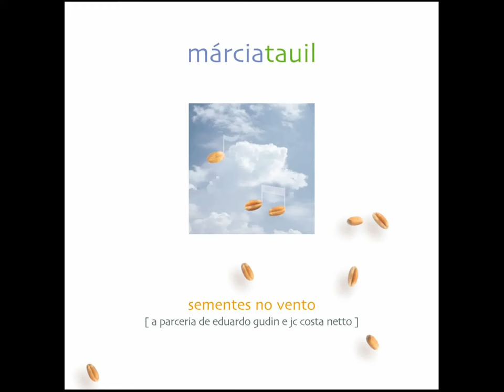Márcia Tauil 12. O carnaval de cada dia (Eduardo Gudin / J.C.Costa Netto)